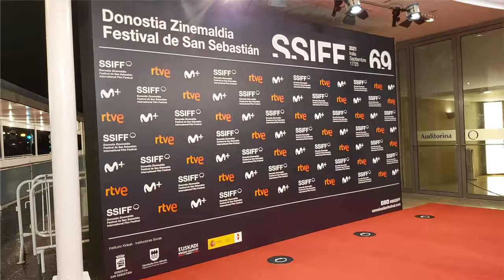Jornada 3 | Festival de Cine de San Sebastián 2021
En la tercera jornada del Festival de Cine de San Sebastián 2021 hablamos sobre 'As In Heaven' (Tea Lindeburg), ‘I Want to Talk About Duras' (Claire Simon) y ‘Maixabel’ (Icíar Bollaín).

Tercera jornada de festival y se empieza a notar la sequedad en los ojos tras ver varias películas al día y escribir críticas, pero menos mal que existen películas que nos sacan una lágrima y nos emocionan con los silencios y las miradas. Eso es el cine, emocionar sin decir nada, aguantando la mirada entre espectador y pantalla, un duelo de miradas que se resuelve en ocasiones favorable y en otras viendo la pantalla como un instrumento de tortura.